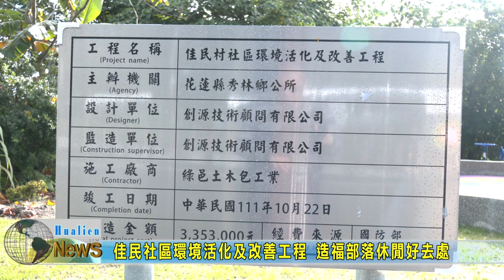20230106 03 佳民社區環境活化及改善工程 造福部落休閒好去處